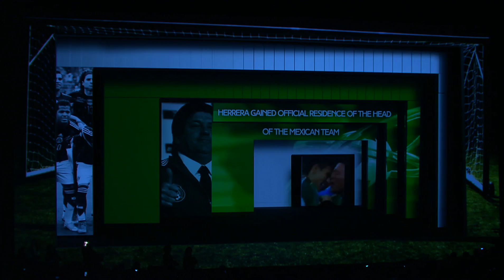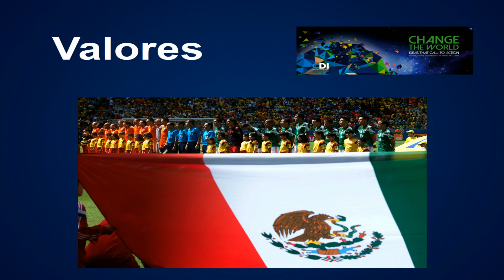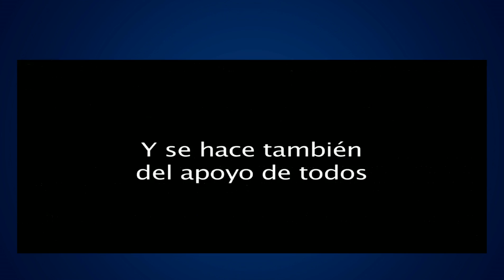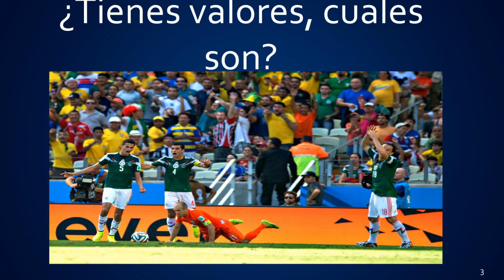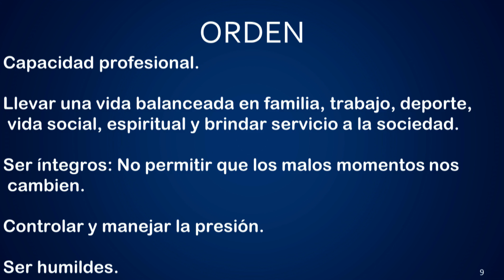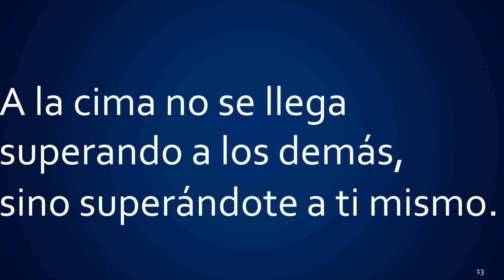Miguel Herrera Aguirre | CDI 2014.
Miguel Herrera Aguirre
Jugador, guerrero y estratega de las canchas de fútbol mexicano

“Nunca le diré que no a mi país. La Selección es lo que más anhela uno como jugador y técnico, es algo que uno siempre tiene en la cabeza”.